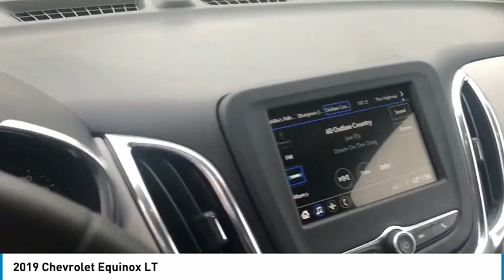2019 Chevrolet Equinox Brunswick ME C9058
2019 Chevrolet Equinox LT - $31279

Pacific Blue Metallic 2019 Chevrolet Equinox LT 1LT AWD 6-Speed Automatic 1.5L DOHC Navigation, Push Button Start, Satellite Radio, iPod Adapter, Keyless Entry, Heated Seats, AWD.brbr25/30 City/Highway MPG